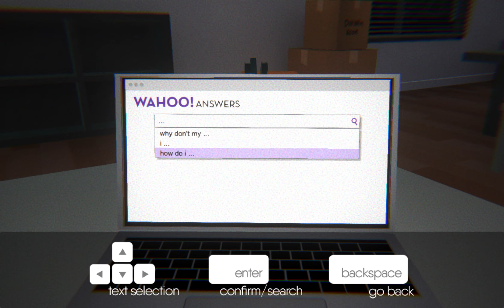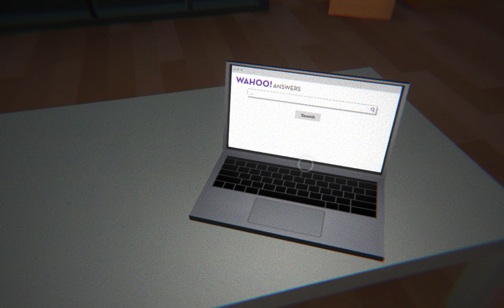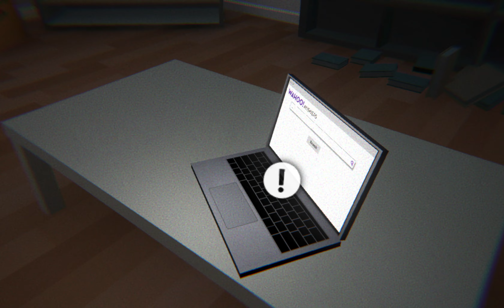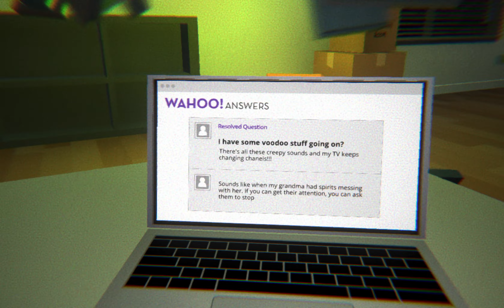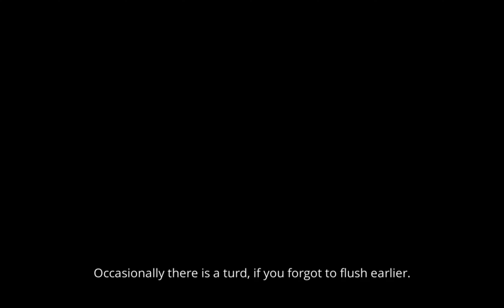Ghosts Are Horrible Roommates (I'm Still Here)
There's something haunting me in my apartment. Quickly, I turn to a Yahoo rip-off, Wahoo, to see how to get rid of ghosts. Eventually I discover who the ghost is and the revelation is quite dumb. Honestly this game was just a bit lame. Hate to say it but this was a kind of a waste of time. Though, the graphics were decent.